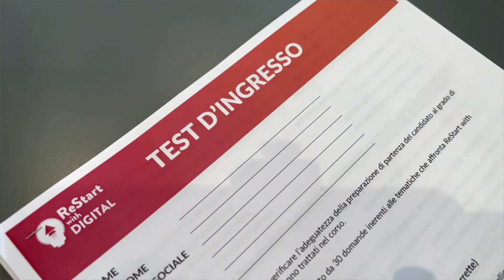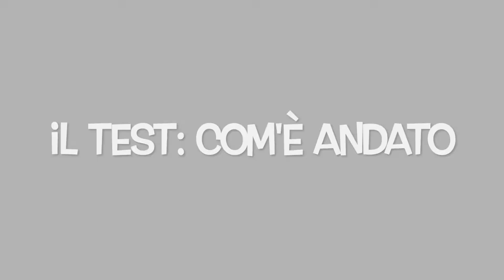Restart with digital 2022